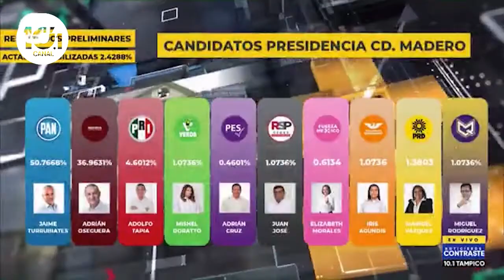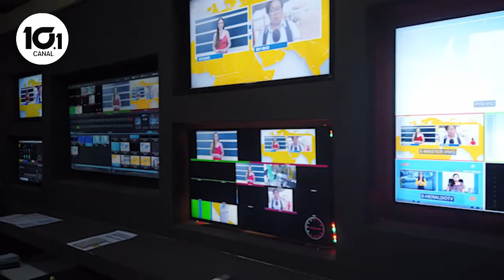CUMPLIMOS EL OBJETIVO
Mediante un intenso trabajo de coordinación, equipo, esfuerzo, pero sobre todo compromiso y responsabilidad, se logró el objetivo por parte de nuestra empresa Canal10.1 de llevarle a usted un total de 17 horas de información continuas sobre el proceso democrático mediante las “elecciones 2021”.